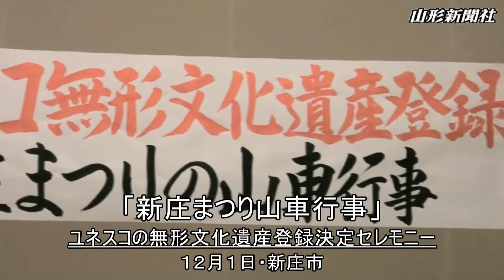新庄まつりが無形文化遺産に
国連教育科学文化機関（ユネスコ）政府間委員会は30日（日本時間12月1日未明）、エチオピアのアディスアベバで開かれた会合で、新庄市の「新庄まつり山車（やたい）行事」など18府県33件の祭りで構成する「山・鉾（ほこ）・屋台行事」を無形文化遺産に登録することを決めた。最終日の2日、遺産リストに記載する。能楽や歌舞伎、和食などに続く登録で、日本の無形文化遺産は計21件になる。本県では初めて。